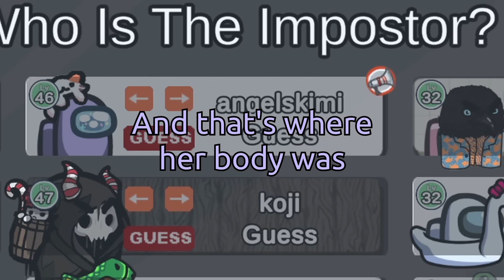How to make bodies impossible to find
An imposter game with a very unexpected ending! Morning Lobby was stunned!
🔥Expand me🔥

Featuring: Hafu, Steven Suptic, Dakotaz, DumbDog, xChocoBars, AngelsKimi, Koji, Ellum, vGumiho, Junkyard, Smajor

♪ Bread (Prod. by Lukrembo)